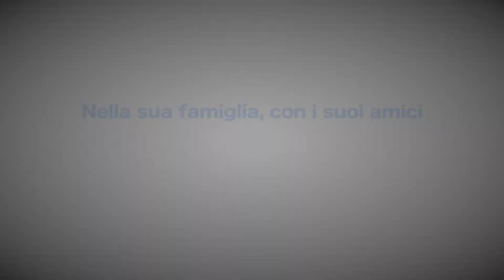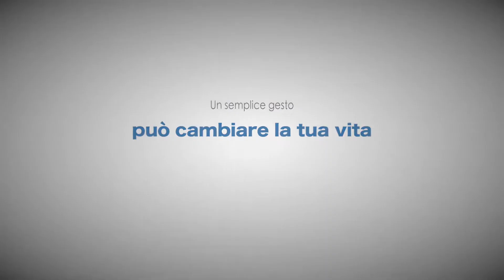OBIETTIVO ALLUMINIO 2017 _ WINNER NUM 8 _ L'ALLUMINIO IL TUO FUTURO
OBIETTIVO ALLUMINIO 2017 _ CIAL HIGH SCHOOL CONTEST
VINCITORE NUM  8
L'ALLUMINIO IL TUO FUTURO
SIMONE AMBROSI CASSANO DELLE MURGE BARI